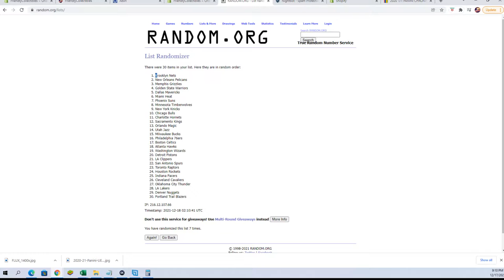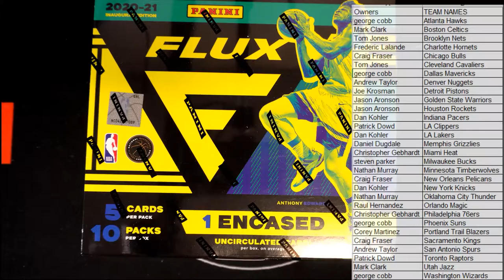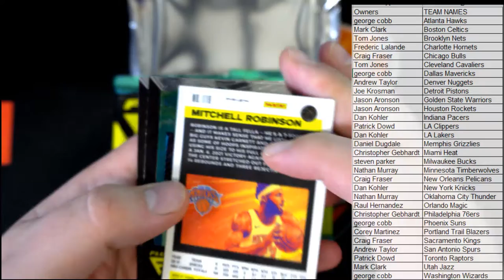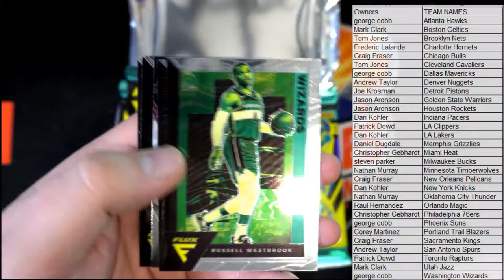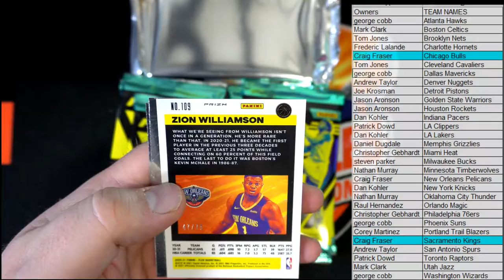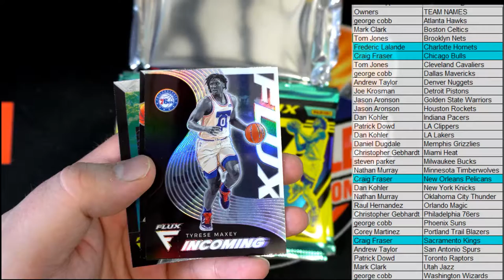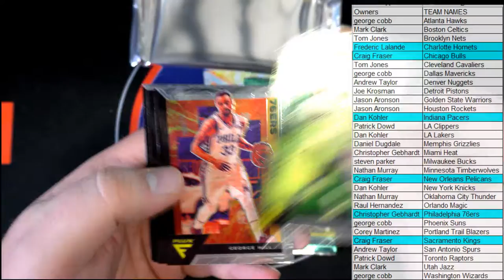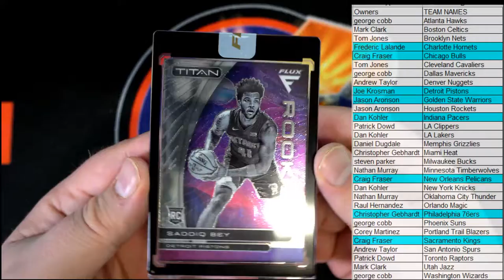202021 Panini Flux Basketball Hobby Box ID FLUXBSK101